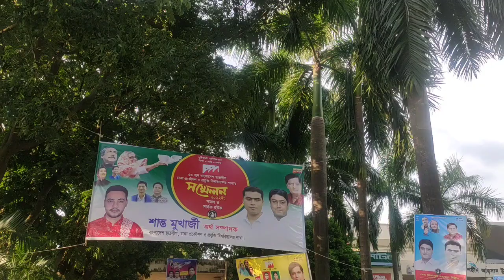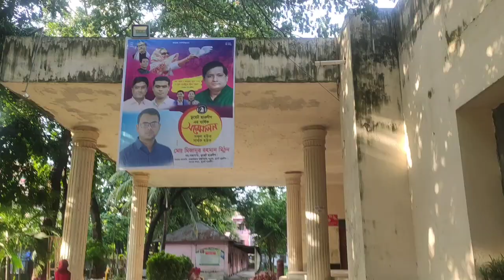Dhaka University of Engineering & Technology, Gazipur (DUET)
The aerial view of DUET. This is the first aerial video of DUET campus. The biggest tech organization of DUET named DUET Robotics Club (DRC) working about implementation and development about Robots and mobile phone to use it at the various place of our Research and Daily Life.
DUET Campus